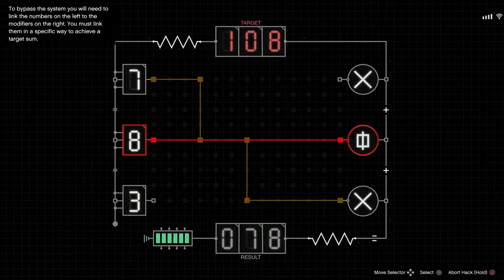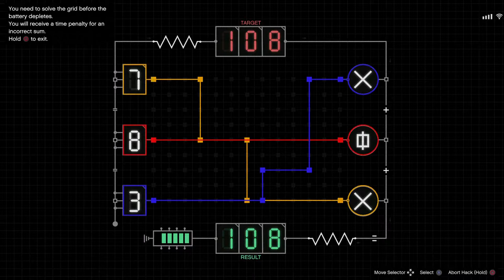Jairo vale madre